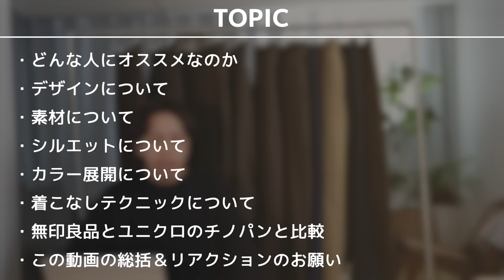【GU新作】買わなきゃ損！過去最高傑作「チノバギーツータックスラックス」全サイズ・全カラー購入して徹底解説！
⬇️今週の発売アイテム⬇️
 ▼CTHY / Super140’s Jackal WOOL TIELOCKEN COAT
7/13(土)21:00- 発売スタート
詳細はこちら！

▼目次
00:00 冒頭
00:44 どんな人にオススメなのか
01:32 デザインについて
03:45 素材について
05:45 シルエットについて
10:21 カラー展開について
12:40 着こなしテクニックについて
16:01 無印良品とユニクロのチノパンと比較
18:40 この動画の総括＆リアクションのお願い

▼まとめ着用アイテム
CTHY / 吊り編みスウェット
近日発売予定

【GU新作】コスパ最強「デニムツータックバギースラックス」はバレルジーンズ超え？2,990円でこのクオリティはヤバいって…